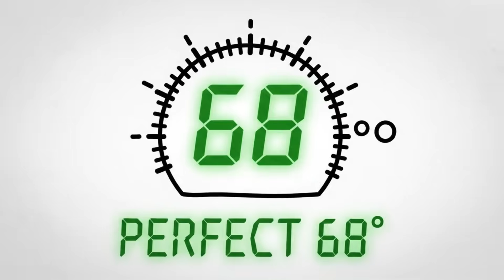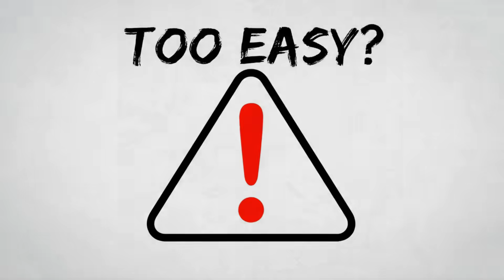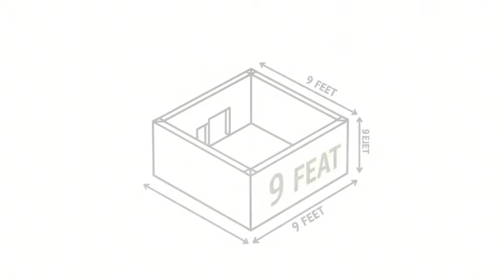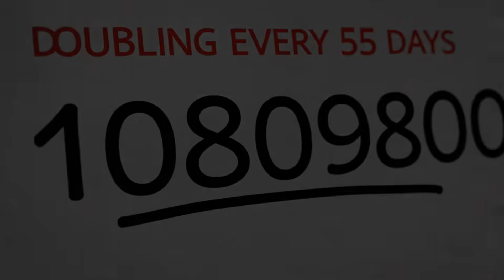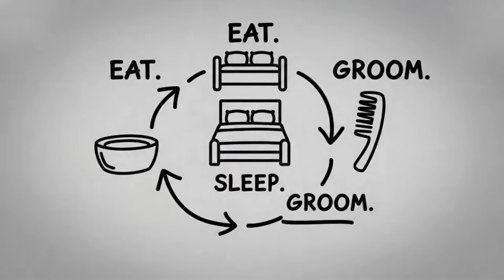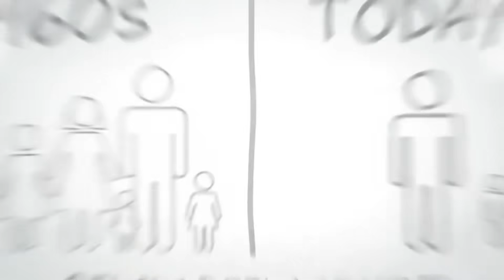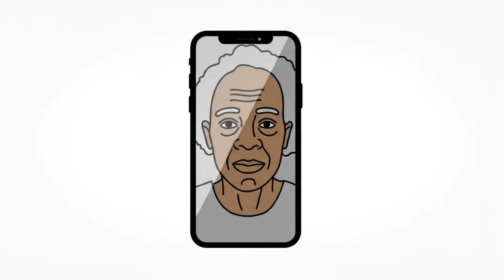Universe 25: The Mouse Utopia That Predicted Human Extinction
⚠️ WARNING: This story is not just about mice. It is a mirror reflecting the terrifying future of modern human society.

Imagine a world where you never have to work, struggle, or fear for your safety. A paradise with unlimited food, perfect climate control, and zero predators. It sounds like the ultimate dream, doesn't it? But what if I told you this "Utopia" has already been built... and it resulted in total apocalypse?

In this episode of The Journey Home, Roadio takes you back to 1968 to uncover the dark secrets of Universe 25, the most famous and chilling experiment in the history of ethology. Conducted by scientist John B. Calhoun at the National Institute of Mental Health, this experiment sought to answer one simple question: What happens to a society when all its problems are solved?

The answer shook the scientific world and continues to haunt sociologists today.

🎧 IN THIS EPISODE, YOU WILL DISCOVER:

🐀 The "Perfect" Trap: How a disease-free, resource-rich city designed for 3,840 mice turned into a slaughterhouse long before it reached capacity. 🐀 The "Behavioral Sink": Why overcrowding didn't lead to starvation, but to a psychological collapse characterized by hyper-aggression, child abandonment, and senseless violence. 🐀 The Rise of "The Beautiful Ones": Meet the generation of mice that withdrew from society completely—obsessed with grooming, eating, and sleeping, yet spiritually dead. 🐀 The Human Parallels: From the Hikikomori phenomenon in Japan to the plummeting birth rates in the Western world, are we living in our own version of Universe 25?

We are currently driving through cities that look suspiciously like Calhoun's box. We have more calories, more safety, and more entertainment than any generation in history. Yet, we are lonelier, more anxious, and more isolated than ever before.

Is the "First Death"—the death of the spirit—already happening to us?

📚 SCIENTIFIC REFERENCES & RESEARCH MENTIONED:

To ensure the credibility of this narrative, we have referenced the following historical studies and sociological phenomena. You can explore the original research here:

🔬 John B. Calhoun’s Original Paper (1973): "Death Squared: The Explosive Growth and Demise of a Mouse Population." [Link to NLM/PubMed or PDF archive of the study]

🔬 The "Behavioral Sink" Concept: An analysis of Calhoun’s earlier work on Norway rats regarding population density and social pathology (Scientific American, 1962). [Link to Scientific American Archive]

🔬 Hikikomori Phenomenon: Government of Japan’s reports on social withdrawal and the "Modern Hermit" lifestyle. [Link to relevant sociological article]

🔬 Global Fertility Rates: Data regarding the decline of birth rates in developed nations (South Korea, USA, Europe) below replacement levels. [Link to World Bank Data or Pew Research]

🚗 ABOUT ROADIO: Roadio is your ultimate commute companion, turning your drive into a journey of discovery. We produce high-quality, audio-first documentaries designed for the road.

The Morning Shift: High-energy stories to start your day.

The Journey Home: Deep, philosophical narratives to unwind.

👇 JOIN THE CONVERSATION: Do you think modern technology and comfort are turning us into "The Beautiful Ones"? Are we losing our humanity because life has become too easy?
00:00:00 A Thought Experiment While Driving 🐭🚗
00:00:02 Imagine a Life Without Struggle 🌍
00:01:24 Universe 25: The Mouse Utopia Experiment 🔬
00:02:36 The Fear of Overpopulation in the 1950s 😱
00:03:22 Building the Perfect Mouse Paradise 🏙️
00:04:26 Phase A & B: Paradise Begins & Population Explodes 🚀
00:05:37 The First Crack: Social Crowding Begins 🏘️
00:06:45 Phase C: Stagnation & the Behavioral Sink 💔
00:07:52 Hyper-Aggression and Broken Mothers 😡👶
00:09:50 The Beautiful Ones Emerge 🪞✨
00:11:59 Extinction: The Final Collapse ☠️
00:12:20 Are We Becoming the Beautiful Ones? 🤔
00:13:05 Falling Birth Rates & Hikikomori Worldwide 🌐
00:14:20 The Two Deaths: Body and Spirit ⚰️
00:14:45 Why Struggle Keeps Us Human 💪
00:15:25 Call to Action: Choose Connection Tonight ❤️
00:16:08 Subscribe & Stay Human 🚨
00:16:30 Final Warning & Drive Safe 🛣️